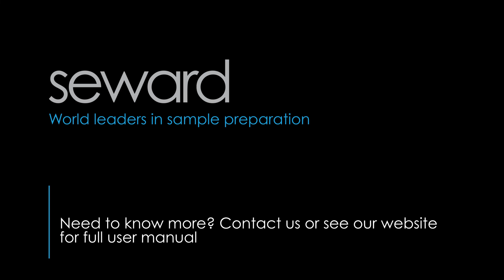Changing between circulator and Eco paddles in a Stomacher® 400 EVO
How to easily change the paddles on your Stomacher® 400 EVO to accommodate both the BA60 and BA61 range of bags as well as new Eco bags.